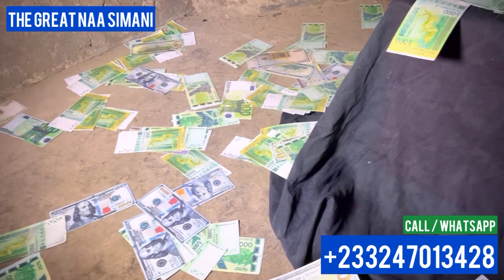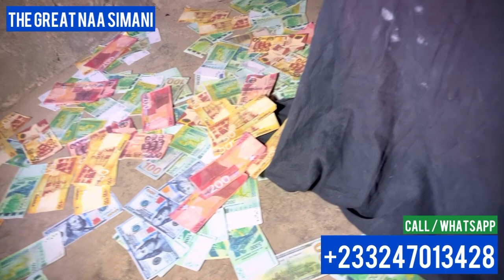The Great Naa Simani